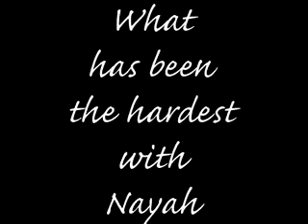W37: Whats been the hardest (Nayah)